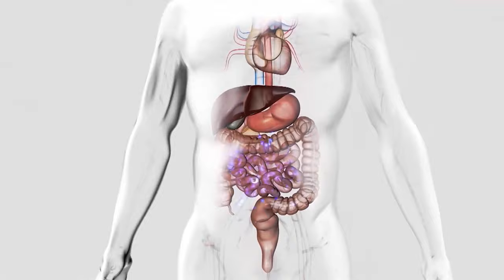THIS is what happens to YOUR BODY when you go Jogging regularly 💥 (AMAZING) 🤯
This is what happens when you jog regularly - benefits and motivation:

Jogging is probably one of the most effective sports. Especially if you like to build endurance and lose fat. If you want to lose weight you should definitely start jogging. In addition, jogging has many other benefits for your body and especially your health. In this video we will show you the benefits of running and what regular jogging does to your body. You will be thrilled and may even have more motivation to go jogging regularly in the future!